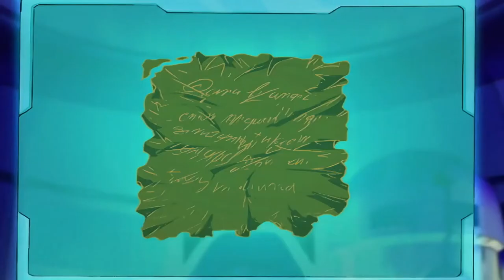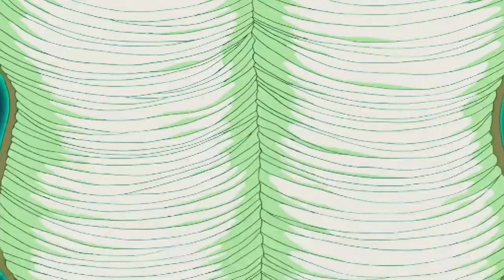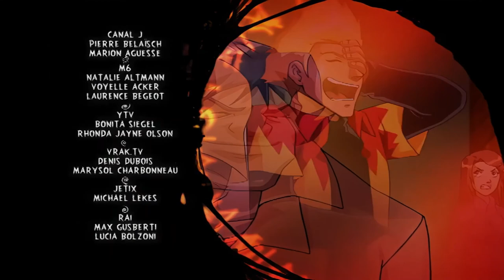Martin Mystery - The Rise of the Secret Society 1080p HD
English Dubbed

Martin Mystery (French: Martin Mystère) is an animated television series based on the Italian comic book Martin Mystère by Alfredo Castelli.[1] The show was produced by Marathon Media Group (French television production company based in Paris), and Image Entertainment Corporation (a Canadian production and animation company based in Montreal).[2] It uses an art style similar to Japanese anime. The series premiered on YTV on 1 October 2003 in Canada (its originating country), on Canal J on 15 November 2003 in France and Jetix on 7 August 2004 in the United Kingdom.

Genre  -  Horror
               Mystery
               Science Fantasy
               Action-Adventure
Created by   -    Vincent Chalvon Demersay
                            David Michel
Based on  - Martin Mystère by Alfredo Castelli
Developed by   -   Vincent Chalvon Demersary
                               David Michel
Written by   -    Michelle Lamoureux
                          Robert Lamoureux
                          Vincent Chalvon Demersay
                          David Michel
                          Rhonda Smiley
                          Nicole Demerse
                          Ben Joseph
                          Frank Young
                          Rob Hoegge
Directed by  -   Stephane Berry
                          Gregory Panaccione
Voices of  -   Alexis Tomassian
                      Dorothée Pousséo
                      Sylvain Lemarié
                      Laurence Dourlens
Theme Music   -    David Vadant
  Composer            Noam Kaniel
Composers   -    Fabrice Aboulker
                             Pascale Stive
Country of Origin  -   France
                                    Canada
Original        -    France
Languages       English